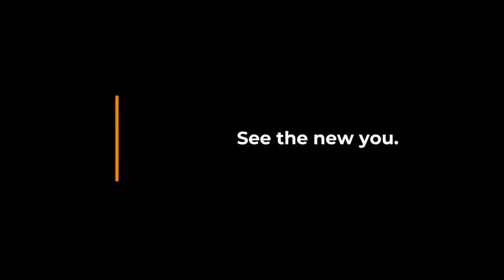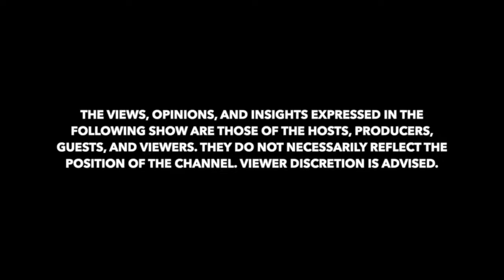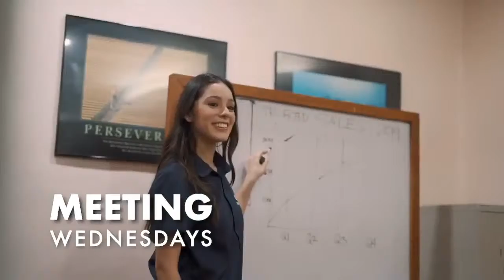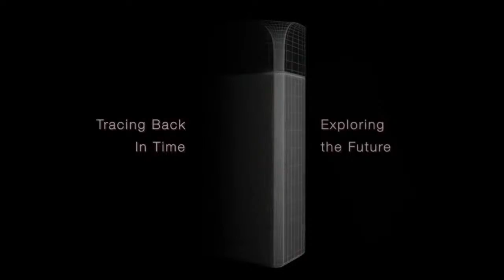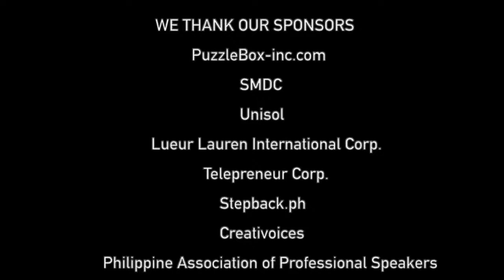S6 Ep. 11 | Mayor Vincent Soriano on The Big Picture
TheBigPictureOnTNC TheNewChannel | Mayor Vincent Soriano of Pakil, Laguna on leading people and managing community in times of unprecedented crisis.